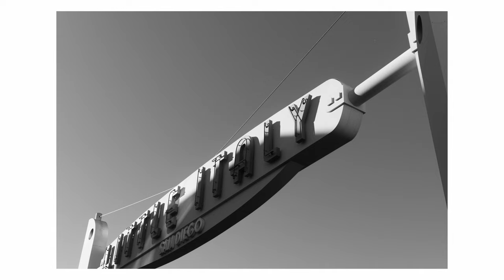A Day of Street Photography in San Diego | Sony A6400 | Samyang 24mm | Cinebloom 10%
Lens in this video
Filter in this video

MY CAMERA GEAR:
My current camera
My 35mm lens
My 24mm lens
My Sony A7CII Grip
My SmallRig Grip
My Retro Lens Hood
My first cam
My camera bag
My gopro
My APSC main lens: ​​
Best APSC prime lens
My APSC zoom lens
My wireless mic
My lavalier mic
My on-camera mic
My SD Card Holder
My SSD
My USB-C Hub
Cinebloom Filter
Black Satin
Black Pro-Mist